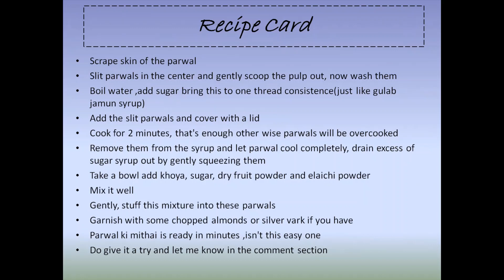Parwal ki Mithai परवल की मीठाई Mithai with Pointed Gourd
मेरे चैनल में आपका स्वागत है, आज की रेसिपी एक बिठाई है जो ज्यादातर बनारस क्षेत्र में प्रसिद्ध है एकदम सही देसी और पारंपरिक मिठाई
In this channel you will get to see my cooking video and me exploring more things